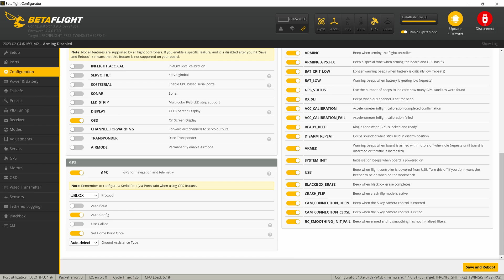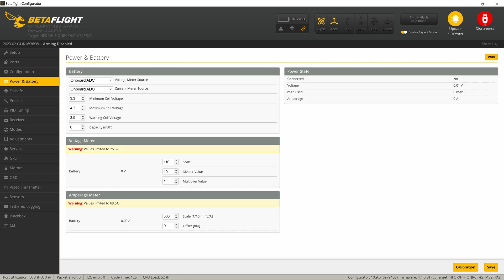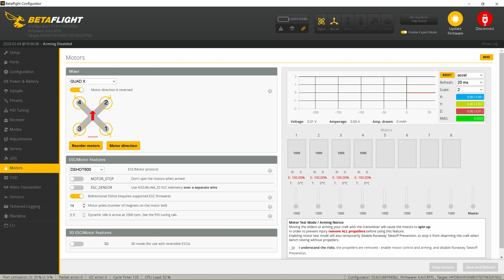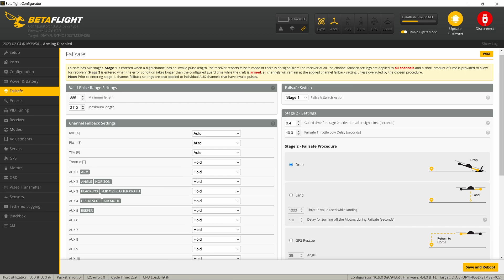Betaflight 4.4 - Preparing for RTH landing's hover throttle value for 3 quads.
Just installed Betaflight 4.4 full release on 3 quad and just showing how I determine the throttle value for hovering when the GPS Rescue lands.

0:00 begin
0:12 Determine each quad's hover throttle value
3:12 Mk4HD5kM ripping highlights
6:05 E5liteHD ripping highlights
9:14 Diatone3 ripping highlights

1st quad Mk4HD5kM build :-
Frame : GepRC Mark4
Stack : iFlight Succex-D F7 with 60A ESC on BLHELI32
Motors : Emax ECO 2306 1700KV
VTX : DJI Air Unit
Action cam : Runcam5 black
Props : Ethix P4 Candy-Cane
Battery : Tattu R-line 1400mAh 120C 6S
Receiver : R9slim+ with diversity antenna (flashed with ELRS firmware2.5.0)
GPS : Beitian BN-220
Buzzer : with Lipo
FC firmware : Betaflight 4.4.0 Released
BF target : IFLIGHT_F722_TWING
AUW: 777g

2nd quad E5liteHD build :-
Stack : HIFIONRC F7 with 60A ESC
Motors: T-Motor Velox V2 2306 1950KV
Props : Ethix Lemon Lime S4 5037.5
Frame : Apex 5"
VideoTx : Caddx Vista
Antenna : Foxeer Stubby LHCP
Action cam : Runcam5 orange
Battery : Tattu R-Line 1050mAh 95C 6S
Flight controller FW : Betaflight 4.4.0 Full Release
Receiver : FrSky R9MM with ExpressLRS 2.5.0 Firmware
ESC FW : HIFIONRC_BLHeli32_Multi_32_73
GPS : Beitian BN-180
BF target : HIFIONRCF7
UW : 660g

NOTE: This FC HIFIONRC F7 has a problem with Betaflight 4.4 full release because the blackbox onboard flash selection is missing after updating to this version.

3rd quad Diatone3 BNF ER349

Transmitter : FrSky X9D+ & R9M with ExpressLRS 2.5.0
Goggles : DJI V1 with 2x iFlight Albatross LHCP for upper 2